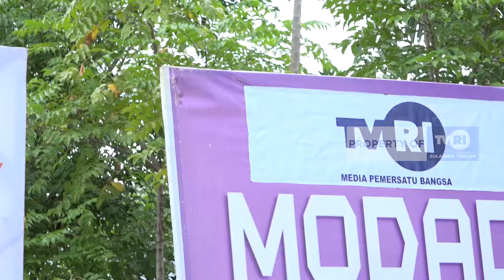Modade On Location - Desa Padende Sigi - Mango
Modade On Location - Desa Padende Sigi
Mango

TVRI Sulawesi Tengah sudah dapat ditonton di seluruh dunia melalu aplikasi TVRIKlik